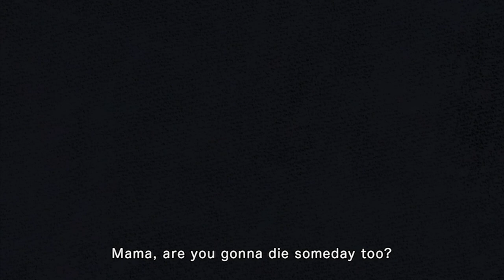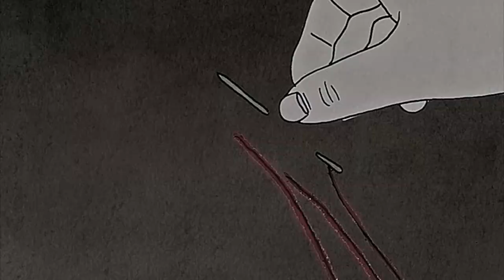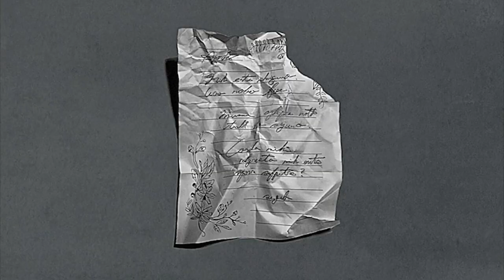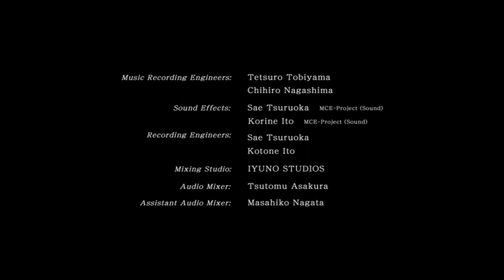何度でも忘れよう (しばたたかひろ) / Keep Forgetting (Takahiro Shibata)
「何度でも忘れよう」

監督：しばたたかひろ
サウンドデザイン：鶴岡紗衣、伊藤琴音
プロデューサー：布山タルト

シノプシス：
何故、受け入れられようとするのか。受け入れてもらえないのなら、何を受け入れてもらいたかったのかすら忘れてしまって、いつものように美味しくスープを飲めばいい。

"Keep Forgetting"

Director：Takahiro Shibata
Sound Design：Sae Tsuruoka, Kotone Ito
Producer：Taruto FUYAMA

Synopsis：
Why do you want acceptance? If it's not going to happen, then forget about what it was you wanted acknowledged and just have some soup, like always.